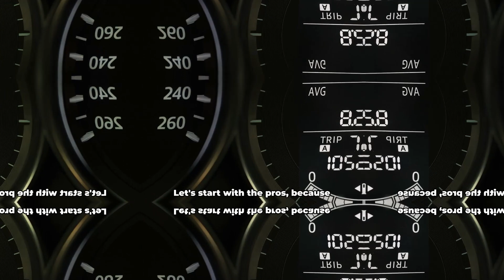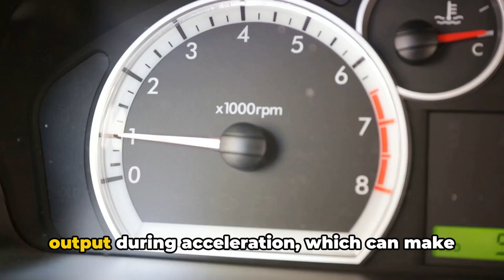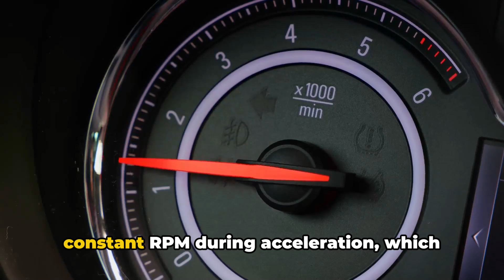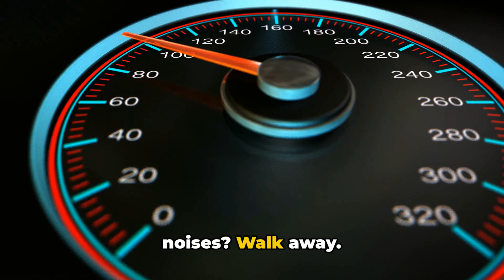CVT Transmission Pros and Cons: Shocking Facts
CVT transmission pros and cons. Learn the advantages and the disadvantages of Continuosly Variable Transmissions from a seasoned mechanic.  I've seen countless transmissions fail while others thrive, and CVTs have their own unique set of pros and cons that every car owner needs to understand.

In this video, I dive deep into the world of Continuously Variable Transmissions (CVTs), exploring both their advantages and potential pitfalls. As someone who's spent decades under the hood, I'll give you the unvarnished truth about these increasingly common yet controversial transmissions.

Discover why manufacturers are pushing CVTs and how they can significantly boost fuel efficiency. I'll explain the engineering behind their smooth acceleration and why some drivers swear by the seamless driving experience. You'll also learn about the weight savings and reduced complexity that make CVTs attractive to automakers.

But it's not all roses. I'll share my firsthand experiences with CVT failures and the eye-watering repair costs that can follow. We'll explore the reliability concerns that keep many mechanics, including myself, wary of these transmissions. I'll break down the driving dynamics that enthusiasts often find lacking and why towing capacity can be a real issue with CVTs.
From the droning noise during acceleration to the potential for premature failure, I cover the drawbacks that car buyers need to be aware of. You'll get my professional insight into which manufacturers are doing CVTs right and which ones you might want to avoid.

I'll also look into the crucial maintenance requirements for CVTs and why neglecting these can lead to catastrophic failure. Learn the warning signs of CVT problems and what to look for when test driving a car equipped with one.

Whether you're in the market for a new car or trying to understand the transmission in your current vehicle, this video provides the comprehensive, no-nonsense guide you need. I'll give you the tools to make an informed decision and potentially save yourself from a costly mistake.

Don't let the complexities of modern transmissions leave you in the dark. Arm yourself with the knowledge that only years of hands-on experience can provide. This isn't just theory – it's real-world advice from someone who's seen it all.

Remember, understanding your vehicle's transmission can save you thousands in the long run. Don't miss out on this crucial information that could impact your next car purchase or help you better maintain your current vehicle.